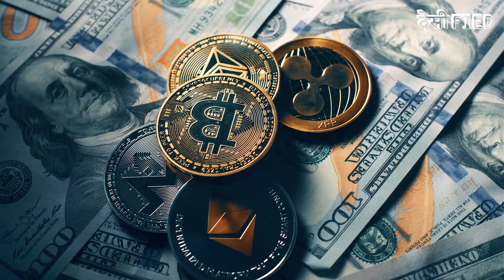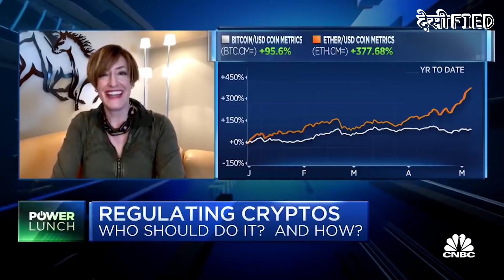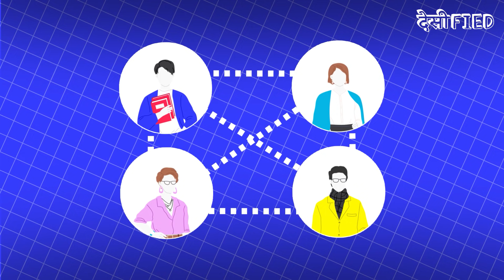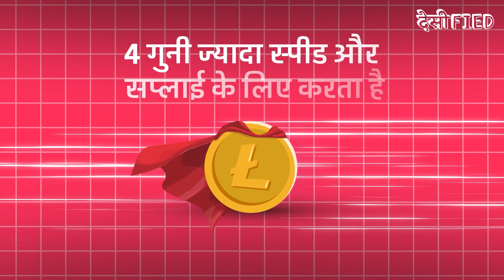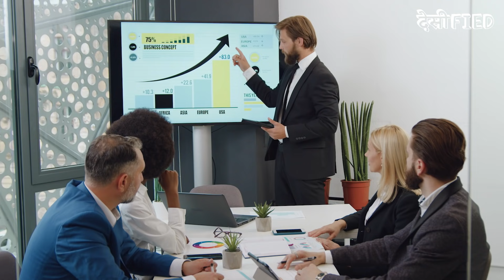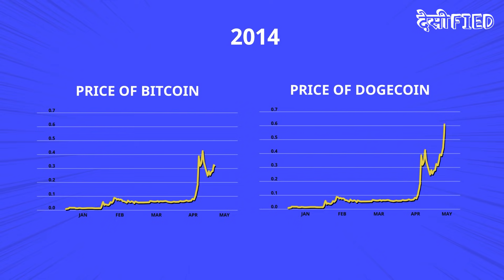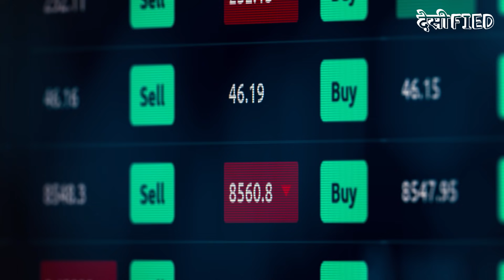Different Types Of Cryptocurrencies? | क्या है ईथेरियम और दुसरे क्रिप्टोकरेंसी? | Crypto Par Charcha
This week on Desified, in our segment ‘Crypto Par Charcha’ we will tell you about the difference between Ethereum, Litecoin and Dogecoin.
Cryptocurrency has been making headlines in recent months and the three digital currencies gaining the most attention are Ethereum, Litecoin and Dogecoin. Not all cryptocurrencies are created equal, and it can be confusing trying to decide which type is right.

Coming up next week in our series Shadow Politics, we will tell you the story of Sonia Gandhi and Ahmed Patel. In politics, unlike the one who has power, some people even have the same effect and power without the position. This game of political power is called shadow politics. Ahmed Patel, who worked as political secretary to Congress president Sonia Gandhi, for 16 years was considered as her steel backbone. He was the go-to man in Congress who kept a low profile but quietly wielded power and meticulously executed decisions of the leadership.

Time Stamp:
00:00​​​​​ Introduction
1:23 What Is Ethereum
2: 13 How Does Ethereum Work?
3:20 What is Litecoin?
4:20 What is Litecoin used for?
5:27 What is Dogecoin?
6:38 What is Shitcoin
7:38 Subscribe to Desified

Desified is here to cut through the noise and bring to you entertaining and informative explainer stories in a fun, new way.
Learn about nefarious dacoit Veerappan's gruesome crimes in Section 420, dive into what would happen if plastic was never invented, find out how the greatest conman sold the mighty Taj Mahal, travel through India's history with our vivid animated videos. Discover untold, bewildering stories that will unfolding all around you.